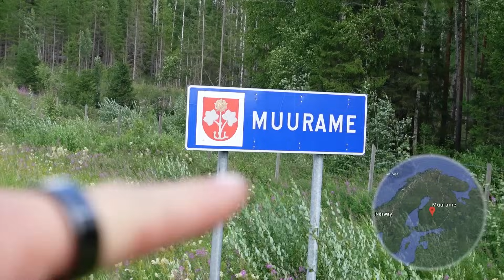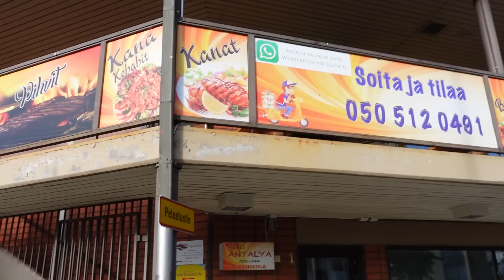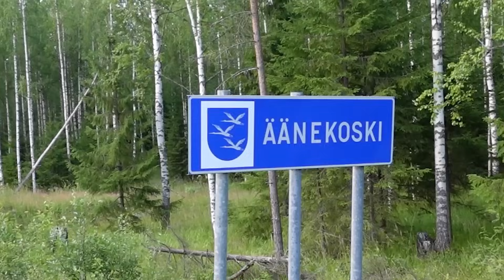Daniel putosi matkasta.. | Pyörällä Lappiin #3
♥ Kiitos Joyactorille reissun mahdollistamisesta! (kaupallinen yhteistyö)

Ootte parhaita └[´• ◡ •`]┘